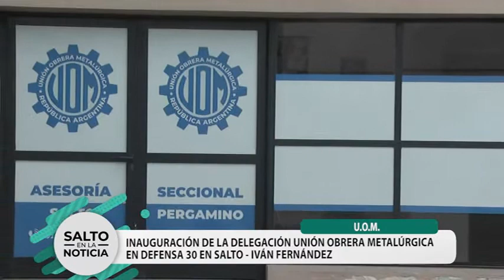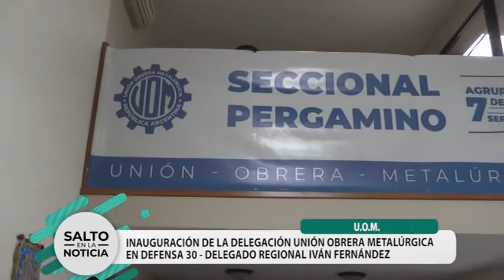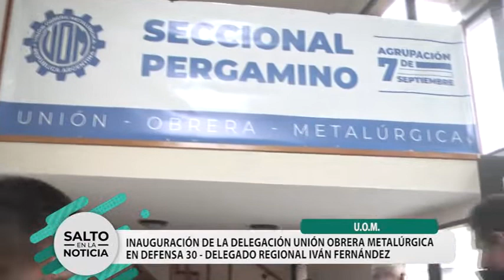U.O.M.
INAUGURACIÓN DE LA DELEGACIÓN